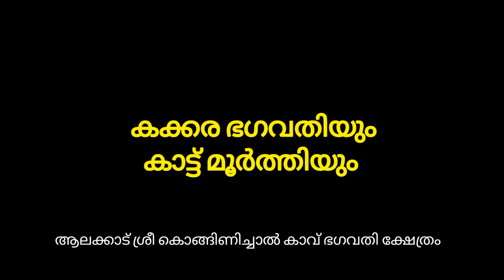കക്കരഭഗവതി കാട്ടുമൂർത്തി തീക്കളിയും കലാശവും കാണാം! Kakkara Bhagavathi & Kattumoorthi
അലക്കാട് ശ്രീ കൊങ്ങിണിച്ചാൽ കാവിലെ കക്കര ഭഗവതിയുടെയും കാട്ട്മൂർത്തിയുടെയും പുറപ്പാട് കാണാം
തമ്മിലുള്ള തീക്കളിയും കലാശവും അപൂർവ്വമാണ്
Kakkara Bhagavathi & Kattumoorthy
Konginichal Kavu, ആലക്കാട്